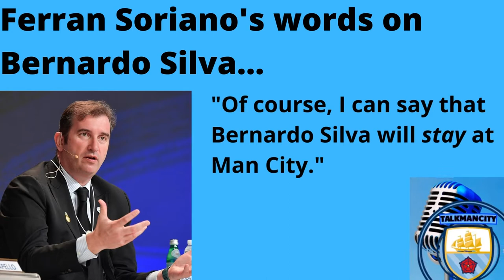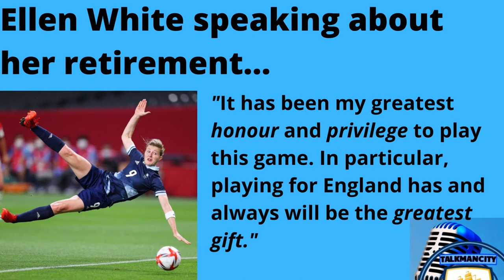Barcelona vs Manchester City Friendly | The LATEST ON Bernardo, Laporte, Ellen White & Jill Scott!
Manchester City takes on Barcelona at the Camp Nou in a friendly match to raise funds for the Luzon Foundation. This is all in support of former Barcelona goalkeeper and coach Juan Carlos Unzué who has been diagnosed with a motor neurone disease. Also, Ferran Soriano speaks on Bernardo Silva's future. Plus, Laporte is in Spain continuing his injury recovery back at his boyhood club Athletic Bilbao. And finally, former City players Ellen White and Jill Scott has retired from the game ending their careers on a high after winning the European Championships in the summer on home soil. Let's discuss...